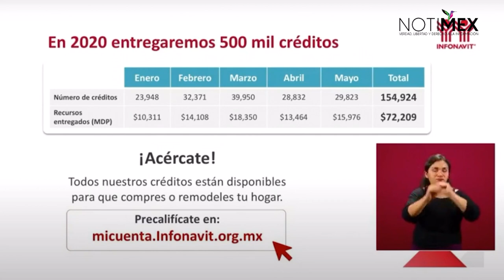En lo que va del año van 154,924 créditos del Infonavit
Carlos Martínez, director general del Infonavit, informó que en mayo cerramos con 29,800 créditos de vivienda, lo que representa una dispersión total de 15 mil 900 millones de pesos.